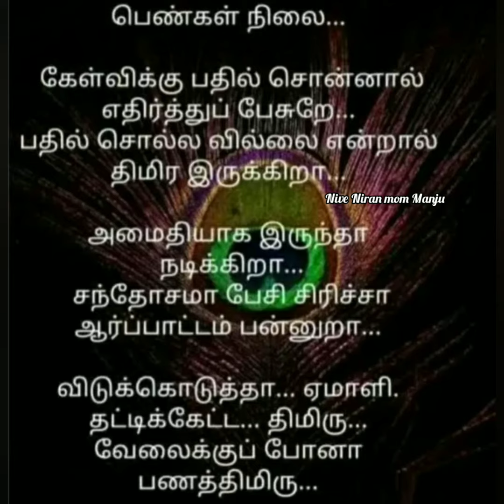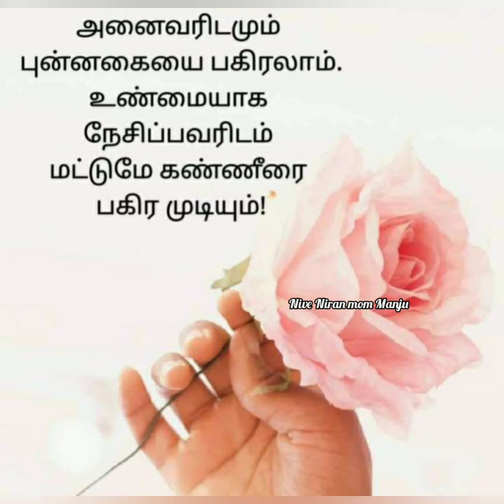உண்மையாக நேசிப்பவரிடம் மட்டும் கண்ணீரை பகிர முடியும்|@NiveNiranmomManju